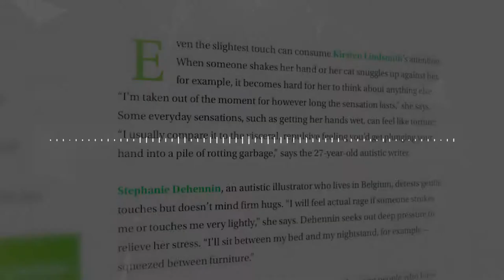HORS NORMES - IMAGE PAR IMAGE #6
HorsNormes est sorti récemment, y a du bon et du mauvais dedans. Et y a deux trucs qui m'embêtent, donc autant en faire une vidéo.